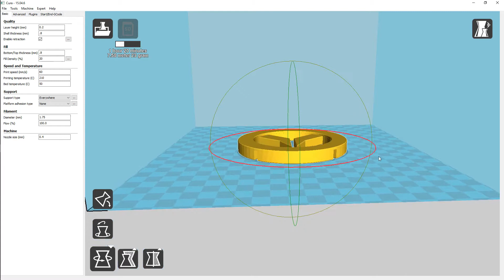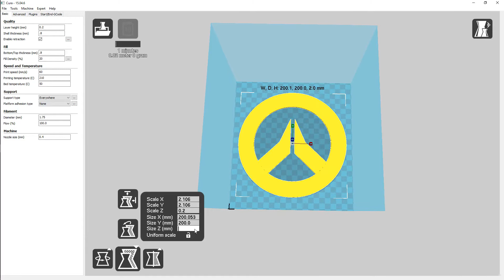Quick Print: Overwatch Logo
Overwatch Logo
by Leoluch, published Nov 13, 2014

Artist Links:
Jim Yosef